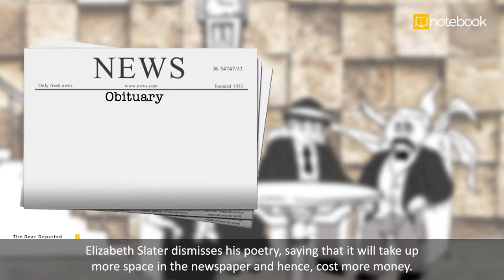The Dear Departed | William Stanley Houghton | Part II | CBSE | Class X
Continue the lesson on 'The Dear Departed' from Notebook to know how the play ends and what message the playwright leaves for you.